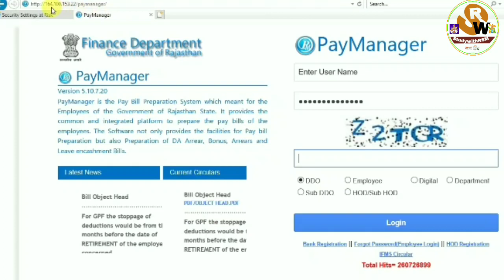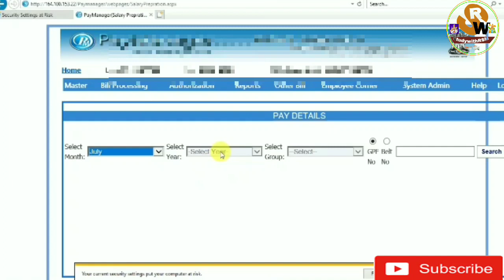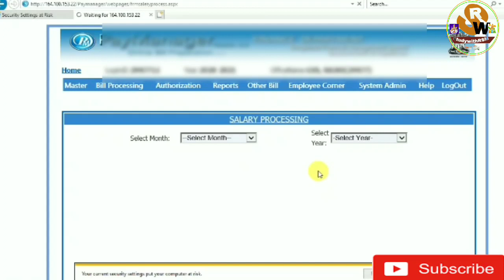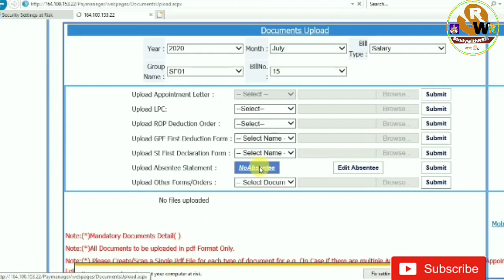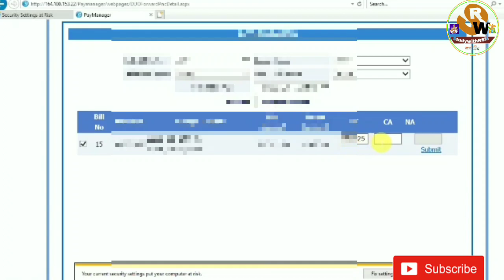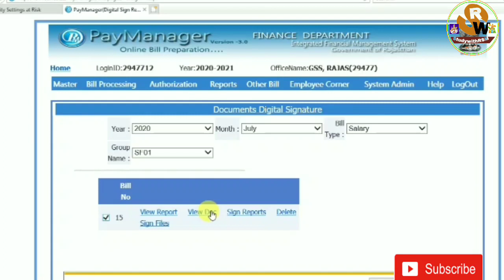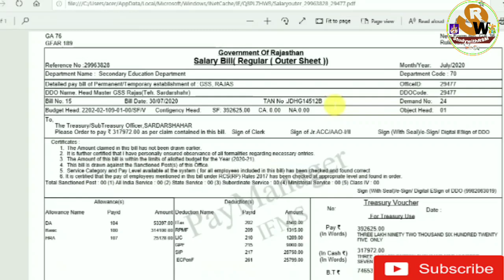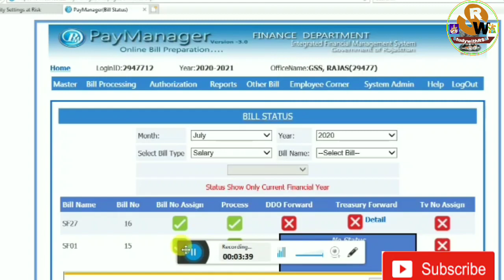Paymanager Bill month of July 2020 increment बिल प्रोसेस by DSC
Paymanager Bill month of July 2020 increment bill process by DSC
हमारे से जुड़ने के लिए निम्न लिंक पर क्लिक करें।Our touching points
5. Our WhatsApp no.
6. Our paytm no.  For humanity help, you can do